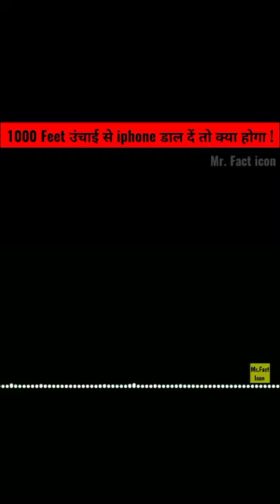Nuclear Power plant vs iphone | Crazy xyz | Facttechz | DD facts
1. This video has no negative impact on the original works (It would actually be positive for them)
2. 2. This video is also for teaching purposes.
3. 3.It is not transformative in nature.
4. 4.I only used bits and pieces of videos to get the point across where necessary.